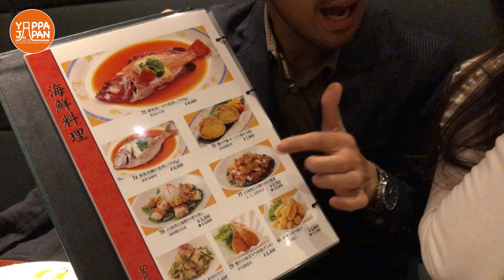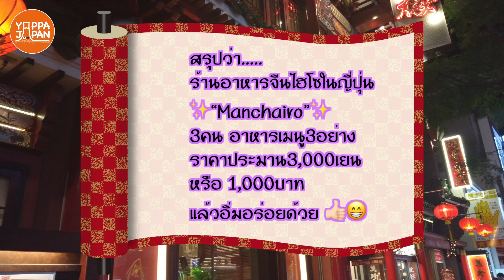เที่ยวญี่ปุ่น : ลองกินอาหารจีนร้านไฮโซ ในราคาที่ถูกที่สุด อิ่มและอร่อยมากค่ะแม่! Yokohama Ep.36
【Manchinro Yokohama Chinatown】
ร้านอาหารย่านไชน่าทาวน์ในญี่ปุ่น ร้านค้าที่มีมายาวนาน ก่อตั้งขึ้นช่วงปีเมจิ 25 ที่สืบทอดความมั่งคั่งของประวัติศาสตร์และประเพณีต่อกันมา  ซึ่งจะเชิญพ่อครัวฝีมือดี ทำเมนูของหวานดั้งเดิมเช่น ขนมปังปิ้ง (Patissier) และอื่น ๆ พร้อมสร้างความบันเทิง เช่นการบรรเลงดนตรีสด การบริการให้ลูกค้าในร้านที่ที่ดีที่สุด
นอกเหนือจากเมนูพิเศษที่นำเสนอเป็นอาหารที่ดีที่สุดแล้ว "เมนูแนะนำตามฤดูกาล" ซึ่งมีส่วนผสมของวัตถุดิบตามฤดูกาลก็เป็นที่นิยมมาก หลายคนต่างตั้งตารอคอยทุกครั้ง

 โดยปกติอาหารคอร์ส 6 จาน ราคา 6,000 เยนถึง 21,000 เยน แต่ครั้งนี้เราสั่งแบบอลาคาส ในช่วงเวลาดินเนอร์ และเราสามารถกินกันจนอิ่มทั้ง 3 คน ได้ในงบประมาณ 3,000 เยนหรือ 1,000 บาทต่อคน (คุ้มค่าจริงๆ) หากคุณต้องการเพลิดเพลินไปกับร้านอาหารไฮโซ รสชาติอาหารดีเยี่ยม ในไชน่าทาวน์โปรดลองดู ! มันอร่อย อร่อยมากจริงๆ !

明治25年創業、中華街の顔とも言うべき老舗店。
歴史と伝統の重厚さを受け継ぎつつ、本場から選りすぐりの料理人の招聘や、パティシエによるオリジナルデザートメニューなど、新しい試みも随所にちりばめ、極上の空間でお客様をおもてなししてくれます。
食の贅を極めたグランドメニューのほか、旬の食材を取り入れた「季節のおすすめ料理」も好評で、毎回楽しみにしているファンも多いみたいです。

コース料理は6000円～21000円の6種類
今回私たちは、夜の時間帯に個別に注文をして、なんと一人約3000円、1000バーツ以下で食べてくることができました。
中華街の一流店をを満喫してみたいという方は是非、参考にしてみてくださいね！
言うまでもないですが、とってもおいしかったです！

~Yappa Japan Members~
Takayuki Kido (ทากะ)
ลัชชา เปาทิพย์ธิดา (ปุ่น)

= Our past episodes =
【เที่ยวญี่ปุ่น : เลิกเที่ยวทั้งโตเกียวเพื่อมาที่นี่ที่เดียว “Kurochaya 2“ Ep.16】
【เที่ยวญี่ปุ่น : ฝนจังพาแว้น โตเกียว-ภูเก็ต!? ใน MAGAWEB Odaiba EP.17】
【เที่ยวญี่ปุ่น : ซื้อหวยญี่ปุ่นระหว่างถ่ายทำคลิป ปรากฎว่า ถูกหวย...!! EP.18】
【เที่ยวญี่ปุ่น : เปิดความลับของ “ป๊อกกี้” EP.19】
【เที่ยวญี่ปุ่น: กว่าจะมาเป็นป๊อกกี้ at Glico Japan Ep.20】
【เที่ยวญี่ปุ่น: ป๊อกกี้หนึ่งเดียวในโลก Ep.21】
【เที่ยวญี่ปุ่นด้วยตัวเอง: โยโกฮาม่าครูซ (Yokohama Cruise) Ep.22】
【เที่ยวญี่ปุ่นด้วยตัวเอง: อีก 1 วิธีที่สามารถสนุกกับ Yokohama (เมืองสุดแสนโรแมนติก) Ep.23】
【เที่ยวญี่ปุ่นด้วยตัวเอง 🗻 Mt.FUJI เจอพี่พนักงานคนไทยที่ทำงานอยู่ในหมูบ้านน้ำใส Ep.24】
【เที่ยวญี่ปุ่นด้วยตัวเอง Mt.FUJI 🌸 Hananomiyako Park 🗻 ทะเลสาบยามานากะ Ep.25】
【เที่ยวญี่ปุ่นด้วยตัวเอง : Mt.FUJI 富士山🗻 Sengen Shrine ⛩ほうとう不動 Hoto Fudo 🍲 EP.26】
【เที่ยวญี่ปุ่น 🗻 ญี่ปุ่นที่คุณไม่รู้จัก บ้านรถพ่วงของญี่ปุ่น พร้อมวิวภูเขาไฟฟูจิ Mt.FUJI EP.27】
【เที่ยวญี่ปุ่นด้วยตัวเอง: คุณก็ทำเองได้ ! ลูกชินปลาญี่ปุ่นย่าง อร่อยลืม Ep.28】
【เที่ยวญี่ปุ่น : Hakone เมืองแห่งสุดยอดธรรมชาติและพิพิธภัณฑ์อันสวยงามชื่อดังของญี่ปุ่น EP.29】
【เที่ยวญี่ปุ่น : อีกมุมหนึ่งของนิโกะ ตำนานสมบัติของโทกุงาวะโชกุน ที่คนญี่ปุ่นรู้จักดี EP:30】
【เที่ยวญี่ปุ่น : สัมภาษณ์คนไทยที่มาเที่ยวนิโก โทโชกุ เมืองมรดกโลก EP.31】
【เที่ยวญี่ปุ่น: สวยแข่งกับพระจันทร์ก็อิลูมิเนชั่นนี่แหละ EP.32】
【เที่ยวญี่ปุ่น : Merry Christmas!! ไปดูต้นคริสต์มาสของจริง ใหญ่ อลังการ ที่ Yokohama Ep.33】
เที่ยวญี่ปุ่น : อยู่ในดงของกิน ก็ต้องกิน! เริ่มกินแล้วก็หยุดไม่ได้ ที่ Yokohama Chinatown Ep.34】
【สวัสดีปีใหม่ 2563 🙏 Happy New Year 2020 🌟 จากพวกเรา Yappajapan 🎗💖 EP.35】